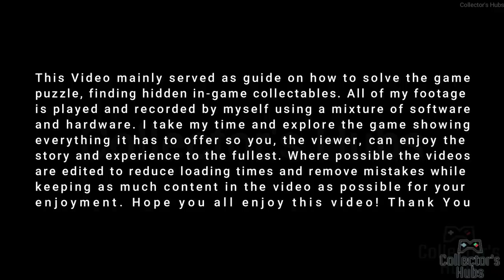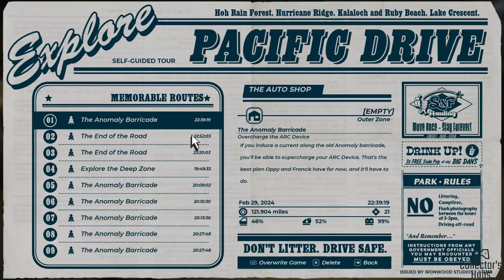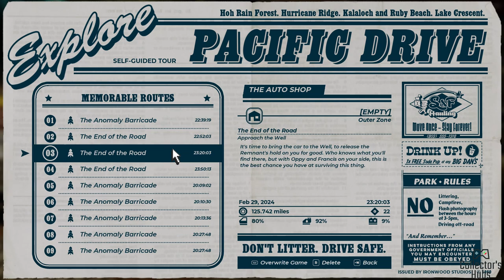PACIFIC DRIVE Full Gameplay Walkthrough Part 15 [NO COMMENTARY] 🚨❗⛔👽🚗💨